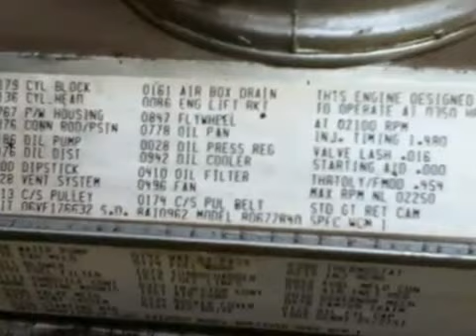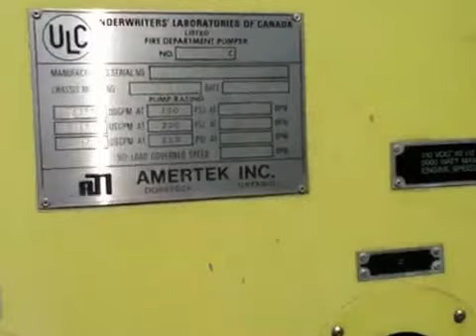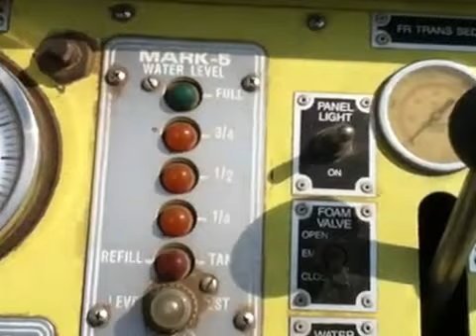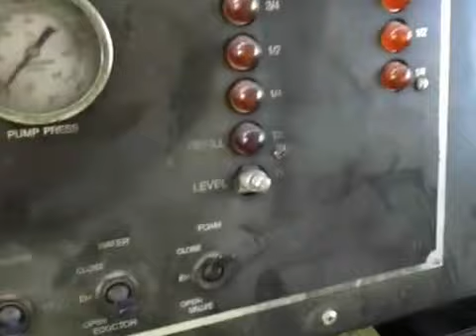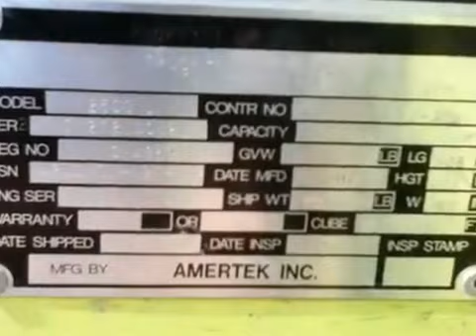1991 Amertek Fire Fighting Truck on GovLiquidation.com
- This 1991 Amertek Model 2500L Fire Fighting Truck has been sold.

This Fire Fighting Truck was powered by a 6 cylinder Detroit Diesel 6V92TA engine with a 5 speed automatic transmission. It was a 4x4 with 25391 miles and 2073 hours.

The truck was designed for both foam and water extinguishing agents, with one 600 gallon water tank, and one 72 gallon chemical tank. The centrifugal pump was powered by a Lombardini GLD325 1 cylinder diesel motor with a capacity of 1000 gallons per minute at 150PSI at 1100 RPM. The serial number was 2B9A2Y272LD032163.

This vehicle did run and drive great and had been well maintained. This fire truck was located in Leary, TX.

To view a current list of available fire fighting equipment, today!